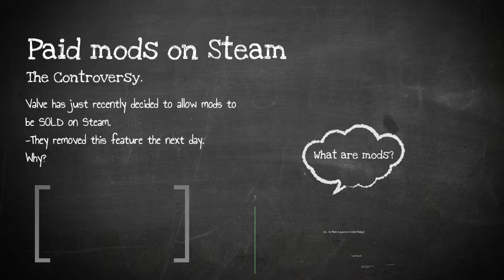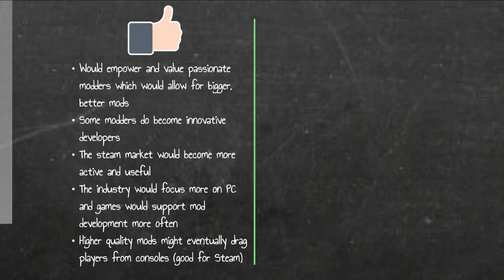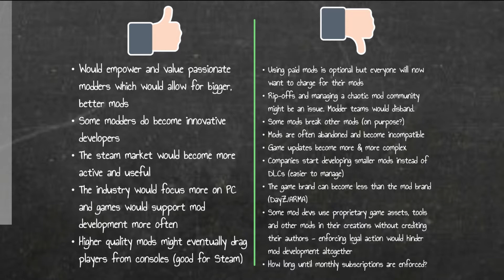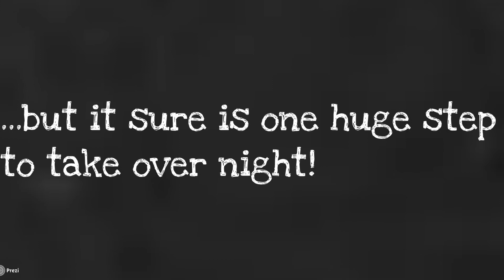Steam is SELLING MODS NOW?! Why is it CRITICAL to you?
An analysis on the subject of Steam (or anyone else really) selling mods. Would it change the market? Would you accept this?

Rainbows+Unicorns+BIG BAD ORC?